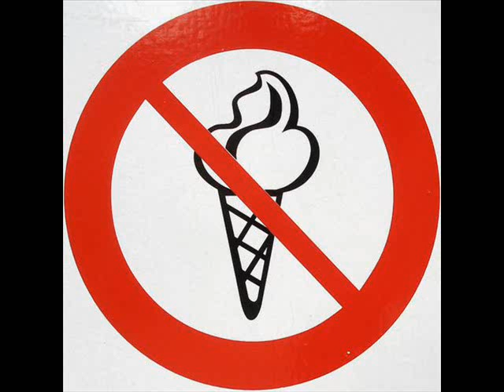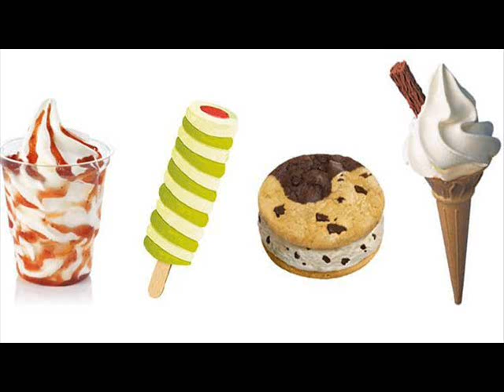Non dire di no ai gelati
Sapete perché diventa difficile dire declino gelato o addirittura dolcetti quando sei diventato un padre da soli secondo i ricercatori, i media gioca un ruolo importante nell'influenzare gli atteggiamenti verso i bambini di ragazzi diversi leggere su foods.What cibo quando erano giovani essi si traduce in abitudini alimentari attraverso adulthood.the Mantenere alto contenuto di grassi e dolci rendono insalubre per chi soffre di diabete, asma, e altro polmone diseases.Now, i ricercatori hanno messo la colpa ai media e lo stato che essi influenzano le abitudini alimentari di bambini. Le abitudini alimentari dei bambini sono basate sulla loro lettura e mantengono tali gusti attraverso l'età adulta.